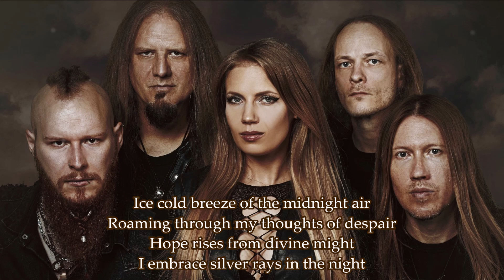LEAVES' EYES - Hammer of the Gods (Full Audio with Lyrics)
From the band’s ninth studio album '‘Myths Of Fate''.

LEAVE'S EYES
Elina Siirala – Vocals
Alexander Krull – Vocals
Micki Richter – Guitar
Luc Gebhardt – Guitar
Joris Nijenhuis – Drums

Mjölnir (from Old Norse Mjǫllnir) is the hammer of the thunder god Thor in Norse mythology, used both as a devastating weapon and as a divine instrument to provide blessings. The hammer was commonly worn as a pendant during the Viking Age in the Scandinavian cultural sphere, and Thor and his hammer occur depicted on a variety of objects from the archaeological record. Today the symbol appears in a wide variety of media and is again worn as a pendant by various groups, including adherents of modern Heathenry.

Hammer of the Gods: Lyrics

Hammer of the Gods
Glory to them all

Whispered legends they tell
Mjolnir never fails
The power of celestial light
Dispelling eternal blight

Striking fear into the hearts of giants
Thrud's face under the midnight sun

In the realm of shadows
I will wait for thee
Through the mist of darkness
Unleashed to set me free

From heavens above it strikes
The skies where heroes rise
Bathed in thunder rolls
Through mighty realms unknown

Listen to the shatter in high mountains
Broken chains under the midnight sun

True weapon of the storm

Ice cold breeze of the midnight air
Roaming through my thoughts of despair
Hope rises from divine might
I embrace silver rays in the night